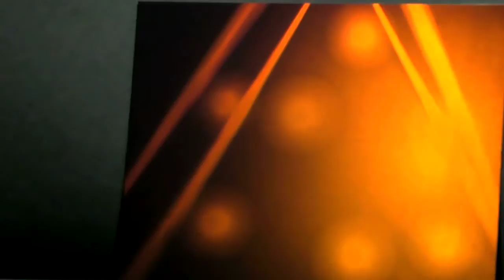Waldemar Mattis-Teutsch - Heart and Soul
Reflection Stereogram, W:25 cm x H:20 cm, 2016